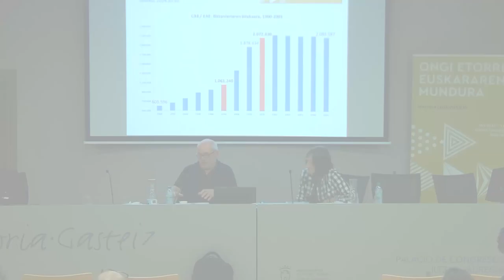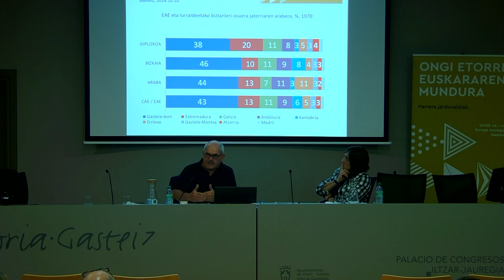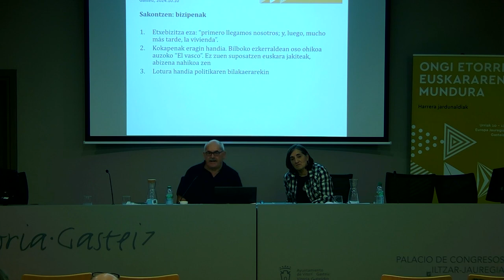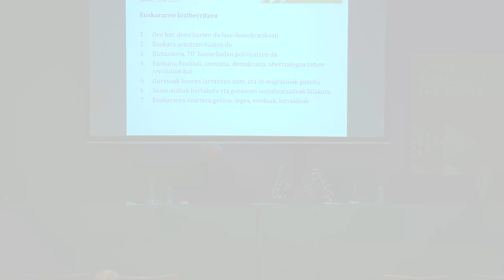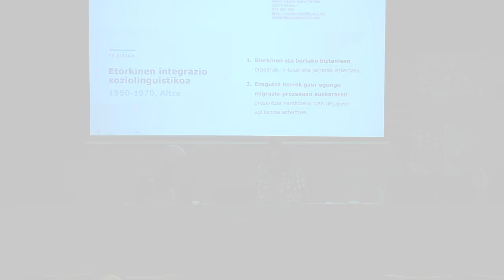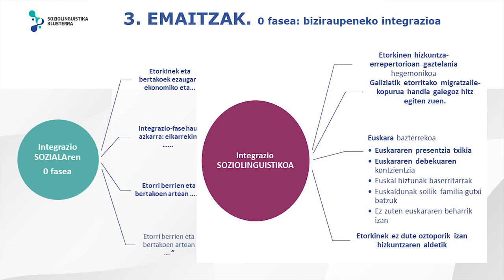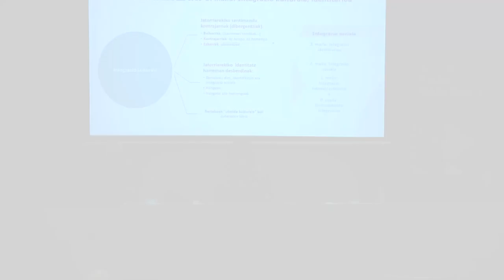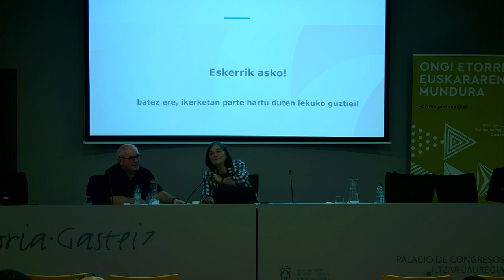Etorri zirelako gara – Xabier Aierdi (EHU, Begirune) eta Belen Uranga (Klusterra, Bat Aldizkaria)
HITZALDIAK
Migrazioa ez da fenomeno berri bat. 50-60ko hamarkadetan, esaterako, milaka lagun etorri ziren, batik bat, Espainiatik. Gerora, azken hamarkadetako euskararen normalizazio eta biziberritzearen parte izan dira haietako asko. Zer dugu ikasteko esperientzia horretatik?

Xabier Aierdi Urraza Soziologian doktore eta EHUko irakasle jubilatuak eta Belen Uranga Arakistain Soziolinguistika Klusterreko ikerlaria eta Bat Soziolinguistika Aldizkariaren koordinatzaileak aurkeztu zituzten galdera hauei erantzunak.

Xabier Aierdi Urraza Immigrazio, gizarte-zerbitzu, DSBE eta abarretan aditua da, eta Euskal Herriko Unibertsitateko irakasle titularra izan da 36 urtez. Ikuspegi Immigrazioaren Euskal Behatokiaren sortzailea eta zuzendaria izan zen (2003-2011), eta Begirune Ikerketa Laborategiko zuzendaria, immigrazio gaietan (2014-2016). Egun Begirune Fundazioko presidentea da.

Belen Uranga Arakistain Euskal Filologian lizentziatua da. Soziolinguistika Klusterreko hizkuntza teknikari honako gaietan: Hizkuntza-ekologia, hizkuntza-aniztasuna, immigrazioa, BAT Aldizkaria, Hausnartu sariak, Hizkuntzen erabileraren kale-neurketak e.a. HIZNET graduondoko irakaslea, Munduko Hizkuntza Ondarearen UNESCO katedrako kide eta GARABIDE elkartearen kolaboratzaile da. Hizkuntza-aniztasuna eta hizkuntza-ekologiaren inguruko hainbat liburutan eta artikulutan parte hartu du.

2024ko urriaren 10 eta 11n, 'Ongi etorri euskararen mundura' hizkuntza harrerari buruzko jardunaldiak egin ziren Gasteizko Europa Jauregian, Euskalgintzaren Kontseiluak eta Eusko Jaurlaritzaren Hizkuntza Politikarako Sailburuordetzak elkarlanean antolatuta, eta Arabako Foru Aldundiaren eta Gasteizko Udalaren laguntzarekin.